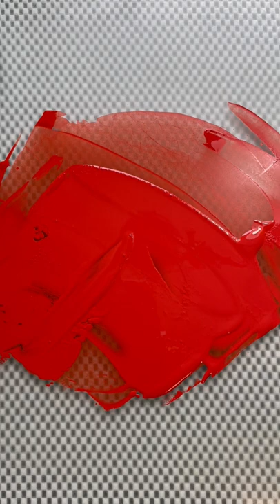Process of Genuine Chinese Cinnabar pigment to watercolor paint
Note that I’m wearing a professional mask and “invisible gloves” a protective gel. I noticed I can’t work as neatly as I do with the gloves that are available for me.

This is natural cinnabar (@KremerPigments ) from China. It’s main components are mercury and sulphur. Therefor it needs to be treated with care and a well ventilated area with the necessary protections for your health and safety.

The first use of the natural version, cinnabar, dates back to 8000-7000 BC! It’s  known to have been mined in Spain in 5300 BC and documented sources tell the Chinese used it as early as 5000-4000 BC.

The Greeks and Romans are known to have used the synthetic version since natural cinnarbar was rare and hard to find. It was used by many cultures as part of make-up, by means of religious ceremonies, decorating ceramics and painting ornaments.

During the Middle Ages the synthetic proces was used but made it as expensive as Gold leaf, making Vermilion a paint for only the finest figures and details. Minimum, a lead based red, was used for the larger parts.

It’s a widely used pigment during the renaissance and from the 17th century the Dutch introduced a method of making Vermilion. The Chinese version was and is still considered the purest version. In Europe they tend to cut the pigment with things like iron oxides, red lead and even brick dust due to the costs.

During the 20th century (so it’s been in use for quite some time!) vermilion and cinnabar got replaced by the (less toxic) cadmiums, which in their place are now being replaced by modern non toxic alternatives.
According to the Pigment Compendium. Cinnabar based pigments only darken when they contain traces of chlorine or exposed to halogens.